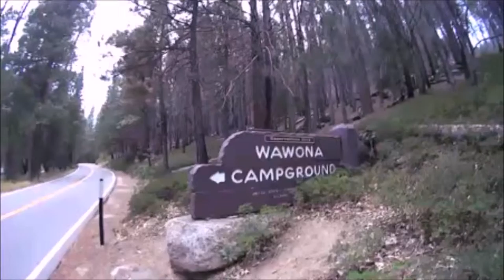Autumn in Yosemite 2015 pt LAST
Come enjoy Yosemite National Park in Autumn with us !!  We'd sure like to have you ride along !!